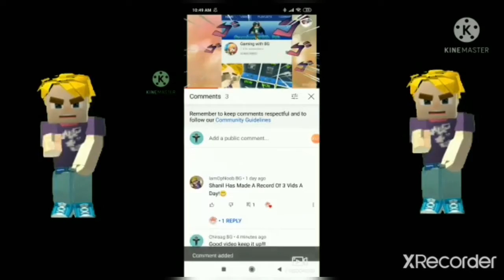TNT Run in Skyblock Part 1(Pony Giveaway)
Hello guys,today in part 1 of TNT Run in skyblock,we will be building the room for TNT run. Special thanks to ZaYLeN for building it. in part 2 we will be creating party and doing giveaway to random people who wins.